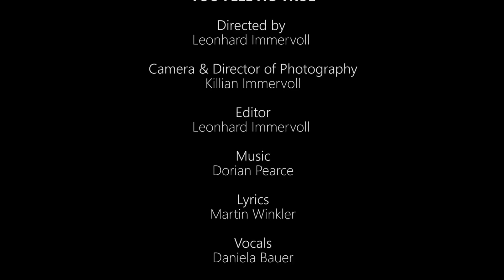Dorian Pearce - You Feel Its True (feat. Kinetical) [Official Video]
DorianPearce ft. Kinetical – You Feel Its True
Taken from the 'Mission Statement EP' by Dorian Pearce.

CREDITS:
Directed by: Leonhard Immervoll (Heinrich Himalaya)
Camera & Director of Photography: Killian Immervoll
Editor: Leonhard Immervoll

Lyrics: Martin Winkler (Kinetical)
Backing Vocals: Daniela Bauer (Yela)
Co-Production: Daniel Gärtner (Chief Tartare)
Additional Drums: Richard Tretzel

Label: Tiefparterre Records